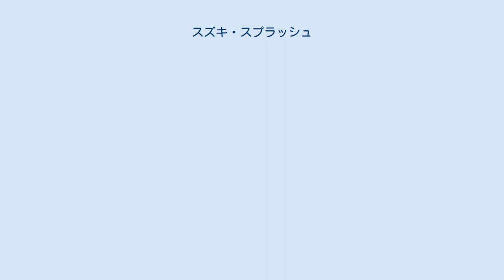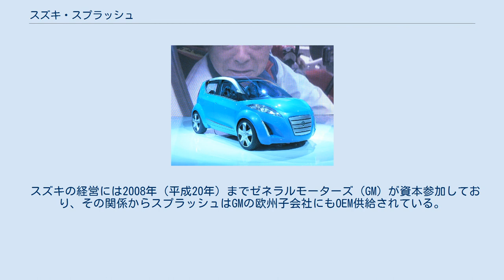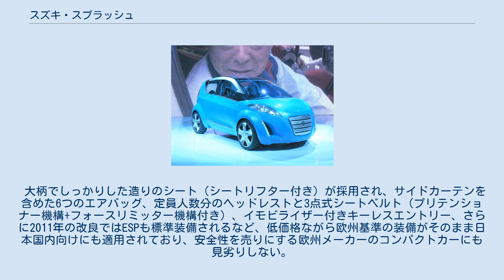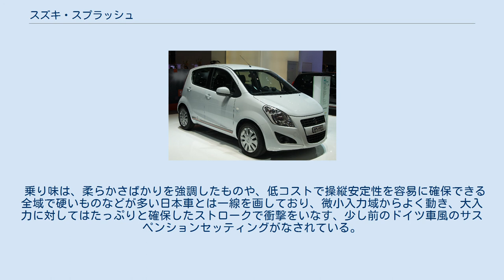スズキ・スプラッシュ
スプラッシュ（SPLASH）は、スズキが2008年に発売した小型ハッチバックである。
ハンガリーのマジャールスズキ社で製造され、ヨーロッパ各国で販売された。
また、同年10月より日本での輸入販売も開始された。
 基本ボディは共通ながら、オペル向けに専用のフロント・リアエンドデザインを与えたOEM供給によってオペル・アギーラ（大陸ヨーロッパ）、ボクスホール・アギーラ（イギリス）としても販売されている。
さらに、インドでは、マルチ・スズキ・インディア社によって「リッツ（Ritz）」、中国では昌河汽車（昌河鈴木）によって「派喜」の名称で生産・販売されている。
 ヨーロッパ市場向けにワゴンR+の後継車種として開発された。
プラットフォームは、2代目スイフトがベースとなっている。
2代目スイフトとの比較での車体寸法は、全高以外が一回り小さく、ホイールベースも30mm短い2,360mmである。
ベースのスイフトよりも高く短い車体形状は空力面では不利な要素であるが、ルーフ後端を下げたり後輪前にストレーキを装備することでベース車と同じCD値0.32を達成している。
エンジンは直列3気筒（K10B型）1,000ccガソリンエンジン、直列4気筒（K12B型）1,200ccガソリンエンジン、直列4気筒（K14B型）1,400ccガソリンエンジンと、フィアット製直列4気筒1,300ccマルチジェット直噴ディーゼルエンジンが用意され、5速MTもしくは4速ATとの組み合わせとなる。
 スズキの経営には2008年（平成20年）までゼネラルモーターズ（GM）が資本参加しており、その関係からスプラッシュはGMの欧州子会社にもOEM供給されている。
ドイツのオペル、及びイギリスのボクスホールでは、「アギーラ」の2代目モデル（初代モデルはワゴンR+の姉妹車であった）として販売される。
スズキの世界戦略第2ステージ初代の車型と位置付けられており、ほかにはインドにおいてマルチ・スズキ・インディア、さらに中国では長安汽車グループの昌河汽車（昌河鈴木）によって製造・販売が行われている。
 欧州での好調な販売を受け日本国内への投入も決定したが、日本国内の各工場は生産キャパシティに余裕がなく、ハンガリーのマジャールスズキ社から輸入し、スズキ相良工場（のちに湖西工場に変更）でPDI後に販売するかたちとなった。
スズキとしては初めての海外生産小型乗用車の国内販売である。
2012年4月の時点では在庫販売を終了していたため、サイト上では表示されなくなっていたが、同年5月より表示を再開した。
 燃費と排ガス規制を考慮し、2代目スイフトと同じく、1.2LのK12B型エンジンにアイシンAW（現:アイシン）製のCVTを組み合わせた日本市場専用設定となり、「平成17年排出ガス基準75%低減レベル（☆☆☆☆）」と「平成22年度燃費基準+15%」を同時に達成。
2011年2月の一部改良でエンジンは同じK12B型ながら、3代目スイフトや3代目ソリオと同じく吸排気VVT搭載仕様に、CVTもジヤトコ製の副変速機構付CVTに変更となったため燃費が向上し、「平成22年度燃費基準+25%」を達成した。
駆動方式はFF+CVTの一本に絞られている。
これらのエンジンとCVTは日本からハンガリーへ輸出され、現地で組み付けられている。
ボディーカラーは全6色、カラーに応じて3色のインテリアを設定（2011年2月の一部改良後は4色のボディカラーと2色のインテリアに整理）。
日本国内専用装備としてフロントのプッシュカップホルダーとセキュリティーアラーム、リヤパワーウインドーが装備される一方でリヤフォグランプが省略される。
バッテリーは底部クランプ式の欧州型であり、取付方法は一般的な日本車仕向けのバッテリーと異なる。
日本仕様の右ハンドル車でも左ハンドル車と同じセレクトレバーを使用していることから、大半の日本車とは逆の右方向でのセレクトとなる。
 なお、同様に日本国外向けを輸入販売するホンダ・シビックタイプR (2代目)、三菱・トライトン、三菱・ミラージュ（6代目）、日産・マーチ（4代目）、日産・ラティオ、トヨタ・アベンシス、トヨタ・タウンエース/（4代目商用シリーズ）ライトエース（6代目商用シリーズ）などとは異なり、車台番号はVIN方式による17桁表記である。
 大柄でしっかりした造りのシート（シートリフター付き）が採用され、サイドカーテンを含めた6つのエアバッグ、定員人数分のヘッ...